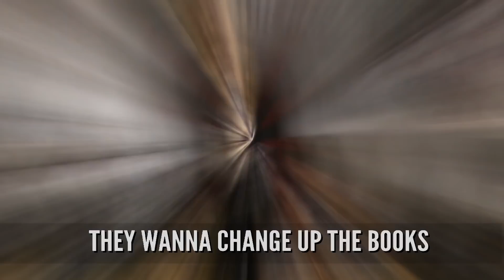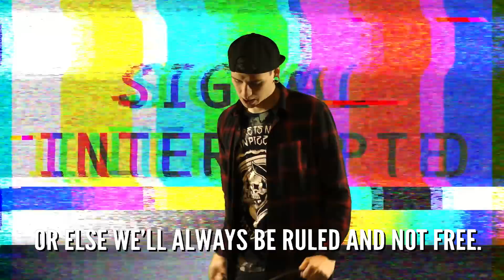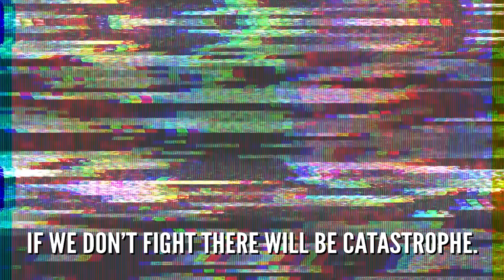Net Neutrality Parody: MCR "Teenagers"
The battle for the internet is here. New Radio Etiquette and I have a message and it's very clear:

We must stop net neutrality from being repealed. We must fight to keep it. We have until December 14th. The time is now.

"So let freedom flow. Leave the world wide web alone. Or else we'll always be ruled and not free."